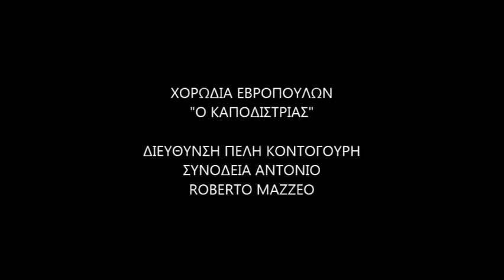ΧΕΡΟΥΒΙΚΟ ΧΟΡΩΔΙΑ ΕΒΡΟΠΟΥΛΩΝ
Με ιδιαίτερη επιτυχία και συμμετοχή, πραγματοποιήθηκε το 5ο Χορωδιακό Φεστιβαλ Εκκλησιαστικής Μουσικής Κέρκυρας το Σάββατο 2 & Κυριακή Σταυροπροσκυνήσεως 3 Απριλίου 2016 στις 6:00 μμ. στον Ιερό Ναό Αγίου Γεωργίου Παλαιού Φρουρίου
Το Φεστβάλ διοργανωθηκε από τη Βυζαντινή Χορωδία Κεκρύρας με την συνδιοργάνωση της Ιεράς Μητροπόλεως Κερκύρας Παξών& Διαποντίων Νήσων, και της Περιφέρεια Ιονίων Νήσων. και η Βυζαντινή Χορωδία Κερκύρας, συνδιοργανώνουν το 5ο Χορωδιακό Φεστιβάλ Εκκλησιαστικής Μουσικής .
Συμετείχαν 17 Χορωδίες από την Κέρκυρα, Παξούς, Ιωάννινα και Θεσσαλονίκη, οι οποίες καλλιεργούν το Εκκλησιαστικό μέλος.
Στο διήμερο του Χορωδιακού Φεστιβάλ είχαμε την ευκαιρία να θαυμάσουμε τον θαυμαστό πλούτο της Εκκλησιαστικής μουσικής παράδοσης όπως διαμορφώθηκε μέσα από τους αιώνες στον τόπο μας.
Η ποικιλία των χορωδιακών ερμηνιών, των ειδών της Εκκλησιαστικής μουσικής, των συνθέσεων αποδόθηκαν από τις 17 χορωδίες και τους 550 χορωδούς με τον καλύτερο τρόπο, με τον ενθουσιασμό και με το μεράκι που χαρακτηρίζει τους ανθρώπους που αγαπούν την Εκκλησία, και την μουσική της. Το Βυζαντινό μέλος, την Εντόπια Κεκρυραϊκή Ψαλτική παράδοση, και την Ευρωπαϊκή πολυφωνία.
Στο πλαίσιο του Χορωδιακού Φεστιβάλ η Βυζαντινή Χορωδία Γυναικών Ωδείου Αμπελοκήπων Θεσσαλονίκης και ο Χοράρχης της κ. Ιωάννης Τσάμης πρωτοψάλτης του Ι. Ναού Νέας Παναγίας Θεσσαλονίκης έψαλλαν την Θ. Λειτουργία της Κυριακής της Σταυροπροσκυνήσεως 3 Απριλίου στον Ι. Ναό Αγ. Τριάδος Γαρίτσας.
Η Οργανωτική επιτροπή του Φεστιβάλ, η Βυζαντινή Χορωδία Κερκύρας εκφράζει τις ευχαριστίες στις προς τους συνδιοργανωτές, την Ι. Μητρόπολη Κερκύρας Παξών & Διαποντίων Νήσων και την Περιφέρεια Ιονίων Νήσων.
Η ανταπόκριση των Χορωδιών, των Διοικήσεων, των Μαέστρων και όλων των Χορωδών ήταν συγκινητική και εκφράζουμε τις εγκάρδιες ευχαριστίες μας.
Θερμές ευχαριστίες προς τους Χορηγούς του Φεστιβάλ αλλά και σε όλους τους Κερκυραίους που ανταποκρίθηκαν στην πρόσκλησή μας.
Ανανεώνουμε το μουσικό μας ραντεβού και την πρόσκλησή μας για το 6ο Χορωδιακό Φεστιβάλ Εκκλησιαστικής Μουσικής Σαββάτο 18 & Κυριακή Σταυροπροσκυνήσεως 19 Μαρτίου 2017.